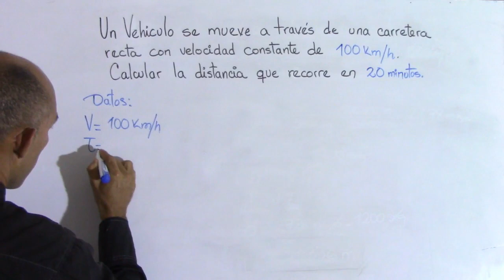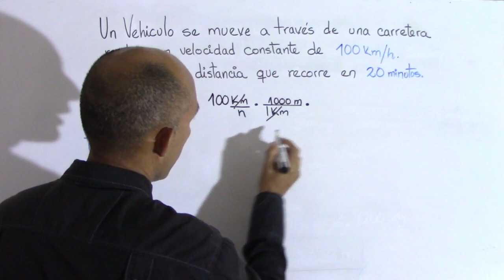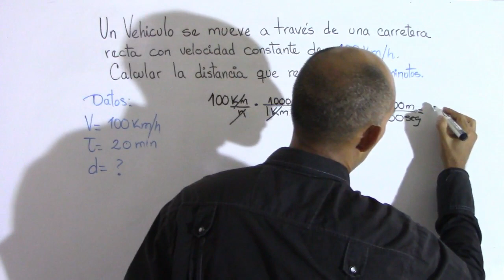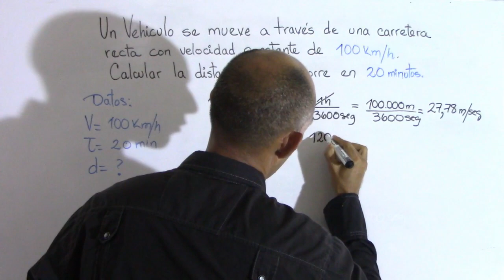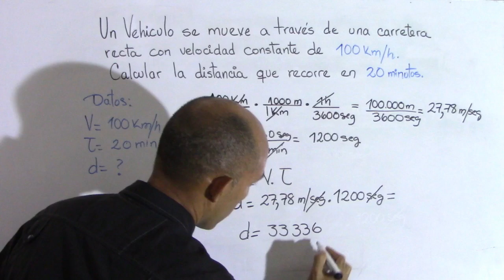Movimiento Rectilineo Uniforme MRU - Problema # 3 - Calcular Distancia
Movimiento Rectilineo Uniforme MRU - Problema # 3
Un vehiculo se mueve a traes de una carretera recta con velocidad constante de 100 km/h calcular la distancia que recorre en 20 min.

Si tienes dudas de como transformar unidades puedes ver el curso completo de transformación de unidades:

- Contribuir al canal con una donación

00:00 Saludo y Presentación
00:12 Razonamiento del Problema
01:08 Transformación de unidades
03:15 Solución del Problema
04:16 Comentarios finales y despedida